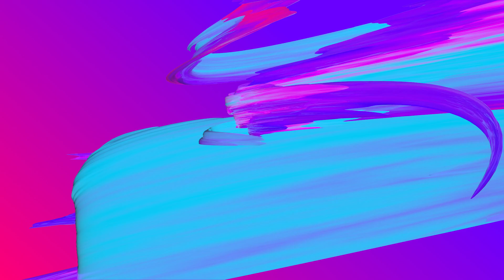AWS This Week - 10 February 2019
This Week: you can now deploy Amazon Elasticsearch across 3 AZs, AWS Site-to-Site VPN now supports IKEv2, develop and test AWS Step Functions workflows locally and we announce our Guru of the Week!